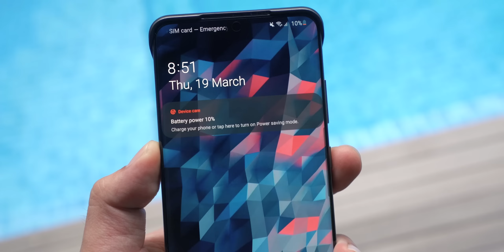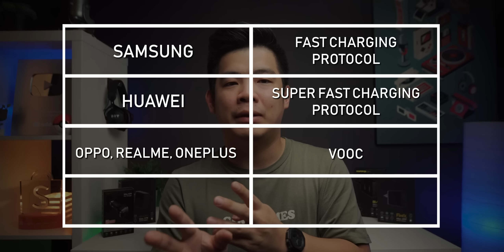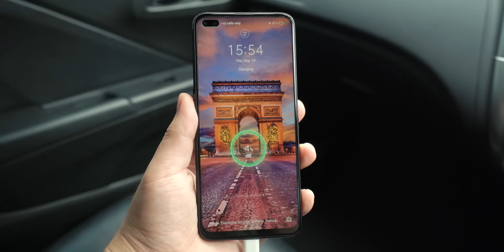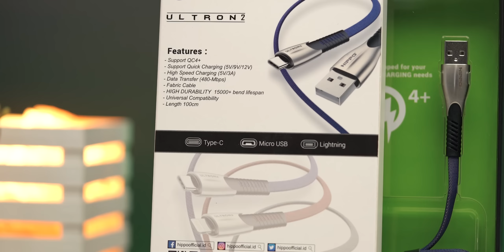CAR CHARGER YANG GUE BUTUHIN! Hippo Elite SV-1 Review Indonesia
Biar nontonnya gampang:
00:00 Opening
01:27 Fungsi fast charging
02:37 Fitur Hippo Elite SV1
03:16 Spesifikasi
03:40 Jenis fast charging
04:12 Test fast charging
04:50 Hippo Elite Quick 4+
05:48 Hippo Elite Blaze
06:04 Hippo Elite Ultron 2
06:26 Harga
06:57 Closing